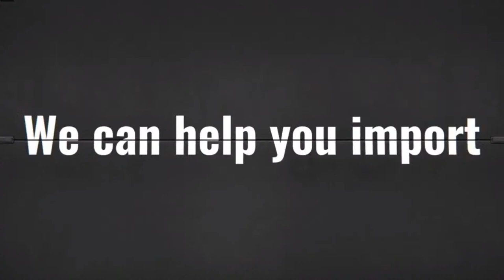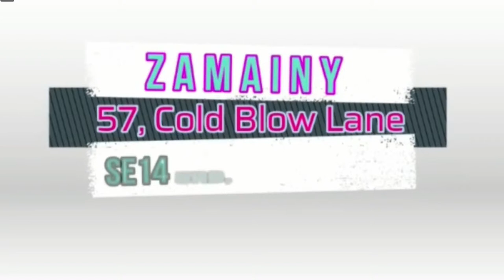OKANLOMO oba iro, let me expose your lies -Abdul-Hakeem Bawa, why this lie against Mallam and Acadip